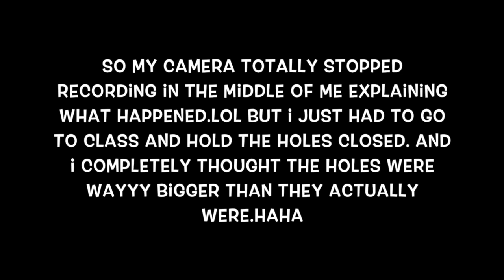GUN SHOTS AT SCHOOL?! | Vlogmas Day 10, 2014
Let me know what you guys think by giving this video a thumbs up and commenting. You can also tell me what other kinds of videos you would like to see by leaving a suggestion in the comment section below. Love you guys!!
XOXB